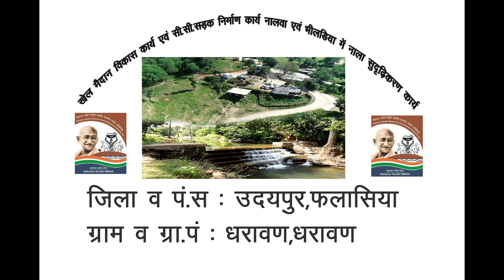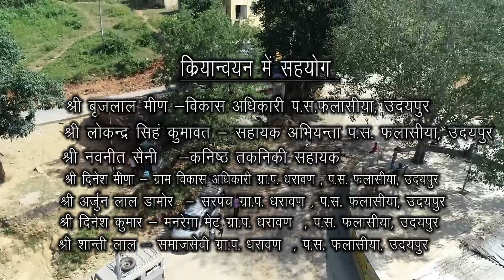MNAREGA SUCESSFULL STORY GP DHARAWAN PS FALASIYA UDAIPUR